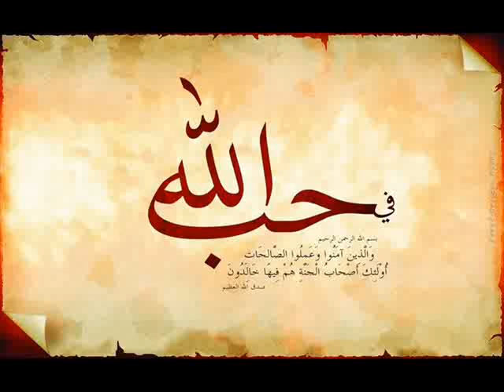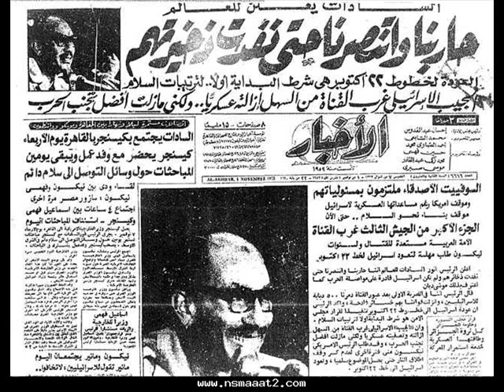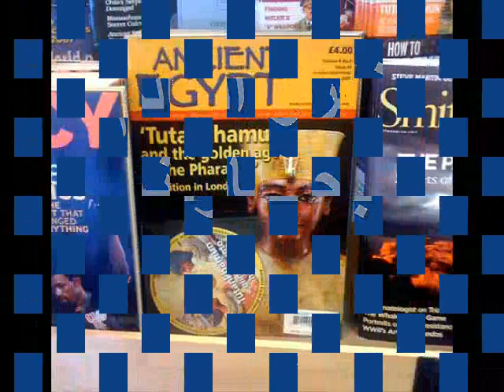انجولا 2010 .....فى حب مصر